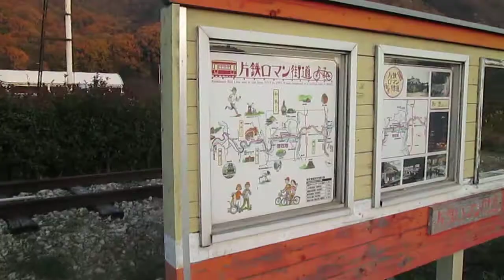鉄道廃車体【同和鉱業（株）・片上鉄道・ワム１８０５】益原駅跡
岡山県和気郡和気町
一級河川・吉井川
一般県道
岡山県道７０３号・備前柵原自転車道線
片鉄ロマン街道
鉄道廃車体
同和鉱業（株）
片上鉄道
ワム１８００形
ワム１８０５
平成２６年１１月２２日（土）和気鵜飼谷交通公園（岡山県和気郡和気町益原６８１番地１）